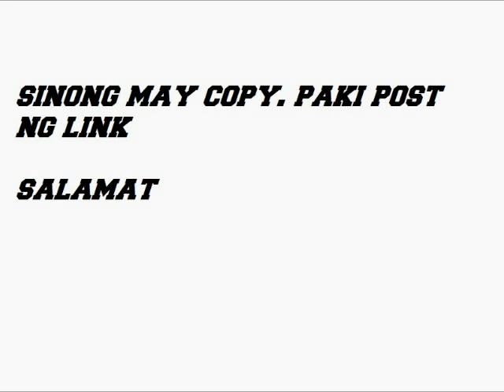alleged new video of rhian ramos and mo twister